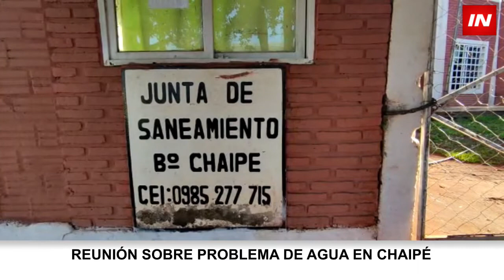JUNTA DE SANEAMIENTO DE CHAIPÉ CELEBRARÁ ASAMBLEA EL 3 DE ABRIL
Durante la mañana de este viernes, se desarrolló una importante reunión en sede de la Junta de Saneamiento del Barrio Chaipé de Encarnación, donde participaron el Concejal Nehemias Cuevas, así como representantes de la SENASA, la Municipal y miembros de la Comisión Directiva de la Junta de Saneamiento actual.

Durante la reunión se logró establecer el 3 de abril, como fecha para la realización de la asamblea de usuarios del agua para elección de nuevas autoridades de la Comisión Directiva.

El Concejal indicó que la problemática de agua se vivió en todo el país, realidad de la que el Barrio Chaipé no escapó, lo que generó molestias y quejas de la población.

José Blanco, presidente saliente de la Junta de Saneamiento, explicó que fue atacado por una turba en su propia casa y se generaron manifestaciones que no permitieron la realización de una asamblea tiempo atrás.

El mismo afirmó que además de la sequía, la Junta enfrentó problemas en los tres pozos de agua con uemas de motor e incluso el ataque con la rotura de un caño por donde se perdieron miles de litros de agua.

Por su parte, Luis Alarcon de SENASA, comentó que se encontraban pendientes de que esta junta llegue a una solución a la problemática registrada que se subsana al fijar una fecha para las elecciones.